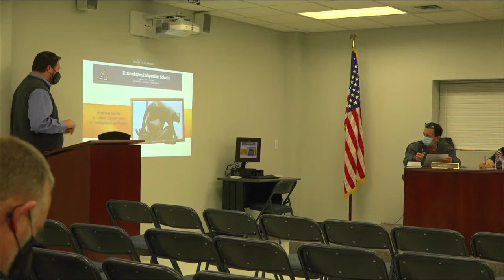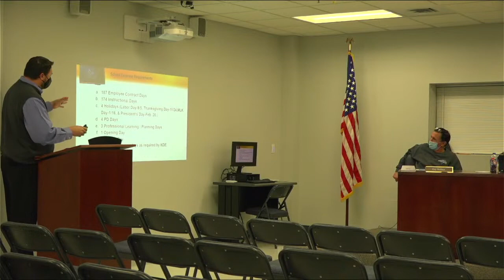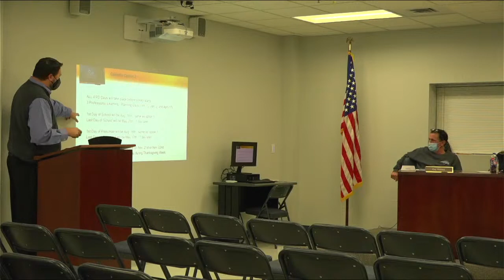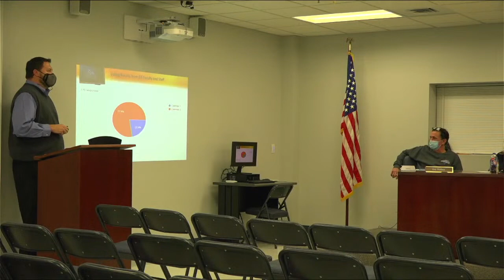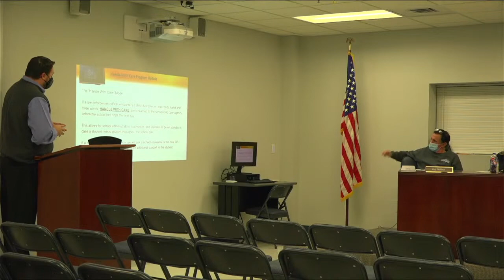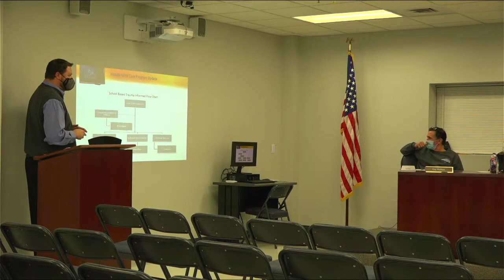EIS Board Meeting 12/13/21